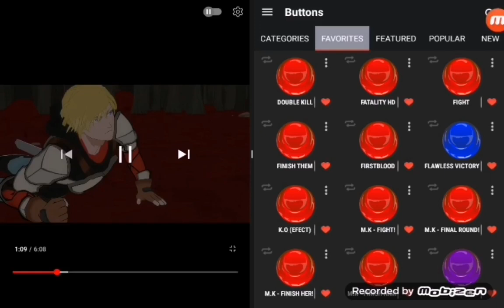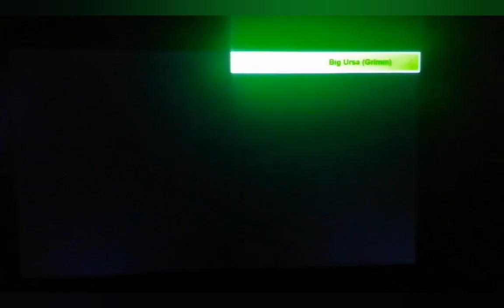Rwby Volume 1 (2013) Jaune Arc vs Big Ursa (Grimm) with healthbars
While beating up Jaune, Team CRDL is attacked by an Ursa, who becomes attracted to their negativity and the sap they were collecting. Jaune helps Cardin by defeating the Ursa, secretly aided by Pyrrha's Semblance, and tells him to leave him. Jaune makes amends with Pyrrha.